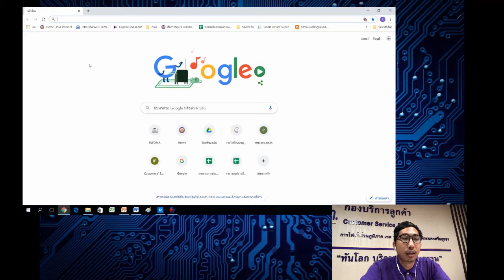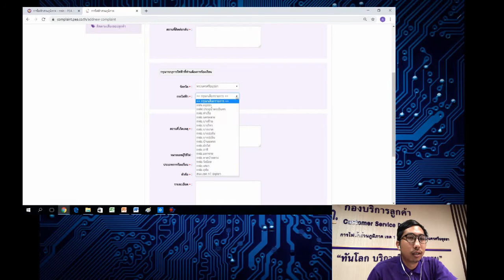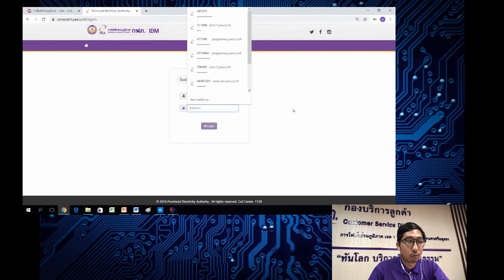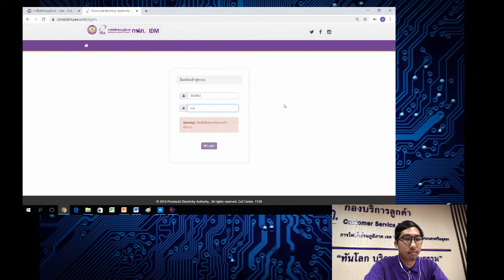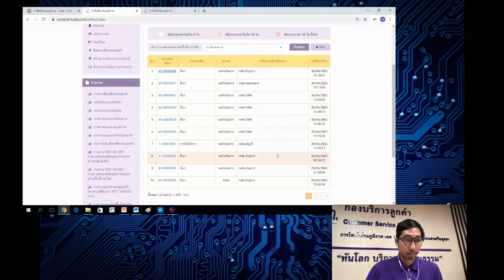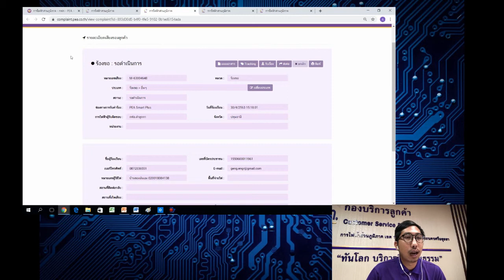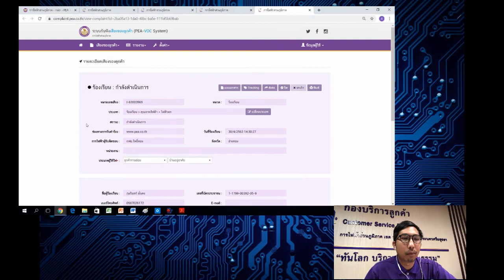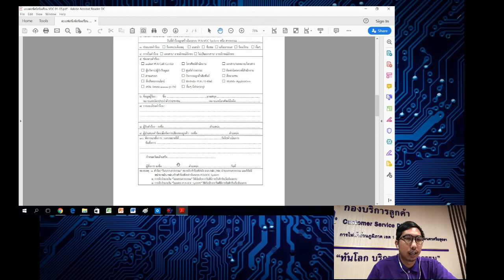บทที่ 2 การใช้งานระบบรับฟังเสียงของลูกค้า (PEA-VOC System) Part1